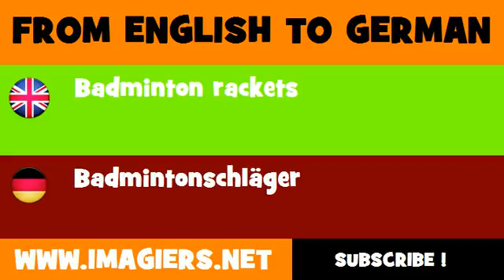DEUTSCH ENGLISCH = Badmintonschläger